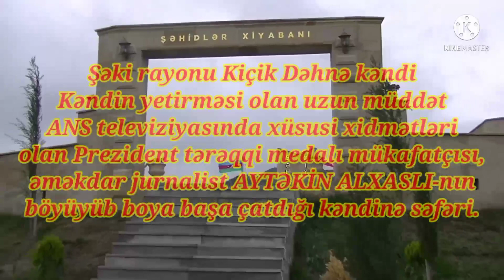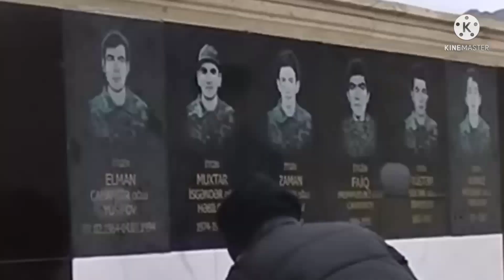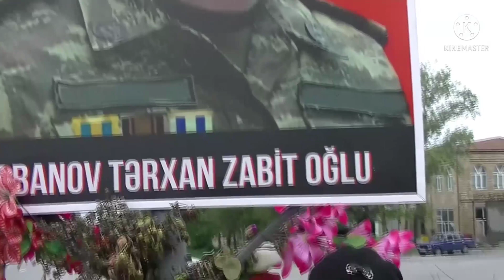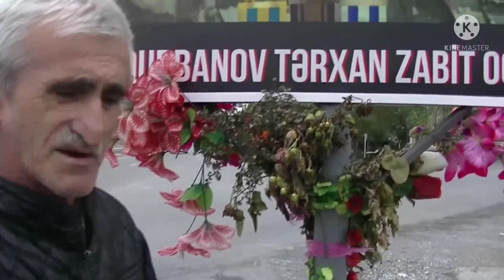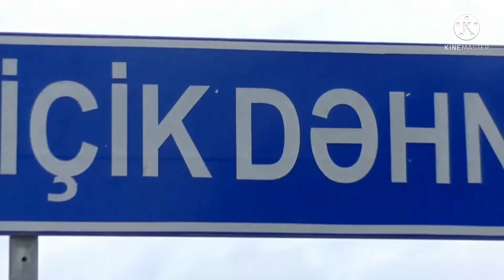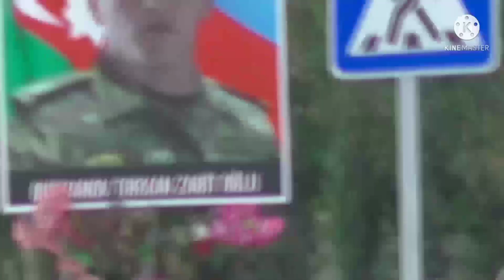Məhşur jurnalist Aytəkin Alxaslı öz doğma kəndinə səfər etdi.